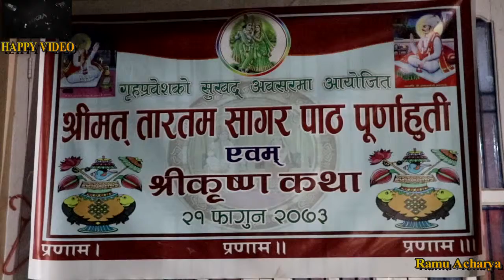नन्द जसोदाको लाला || Nanda jasoda ko lala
हामि संसारिक घच्चाघमासानमा पसिना काढेर हिस्सा लिरहदा हामीले आत्मा शान्तिको बाटो कति अपनायौ त ? ध्यान पुर्बक आफैले आफैलाइ सोधौ त , के उत्तर आउछ ? जति सुकै तेरो र मेरोमा भुले पनि हामीलाई एक दिन परमात्मामा लिन त हुने छ त्यसैले आउनुहोस भजनमा रमाऔ | -ह्याप्पी भिडियो परिवार (यो भिडियो हामि सबैका परम आदरणिय गुरु जगदीशचन्द्र शर्माज्यु द्वारा आयोजित "श्रीमत् तारतम सागर पाठ पुर्णाहुती एबम श्रीकृष्ण कथा" कार्यक्रममा कैद गरिएको हो)